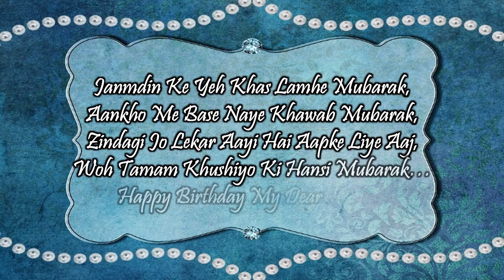Happy Birthday Wishes For Friend | Happy Birthday Status | Friend Forever Whatsapp Status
Hiii !!!
My self Ketan Chotaliya

I will Give information about

Happy Birthday wishes in powerpoint

NCS
 Alan Walker
Music in this video
Song :Fade

AEI (on behalf of NCS); LatinAutor - Warner Chappell, LatinAutor - SonyATV, LatinAutor, CMRRA, Sony ATV Publishing, Warner Chappell, UBEM, ASCAP, and 22 Music Rights Societies

ThanQ